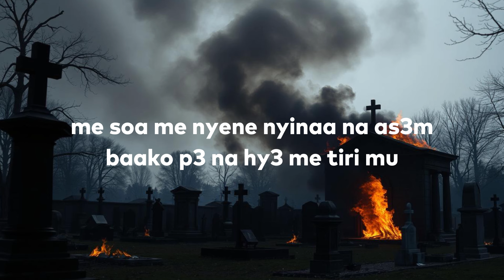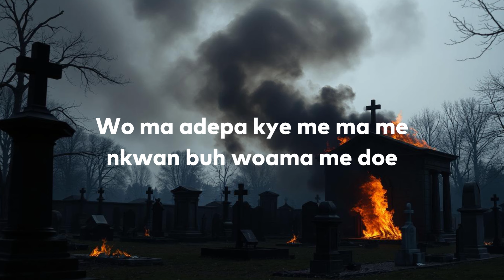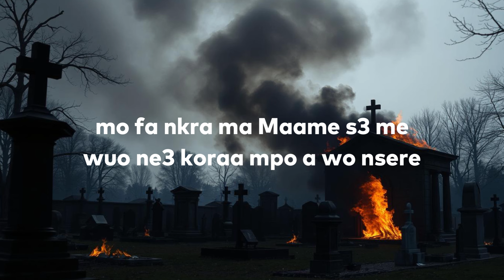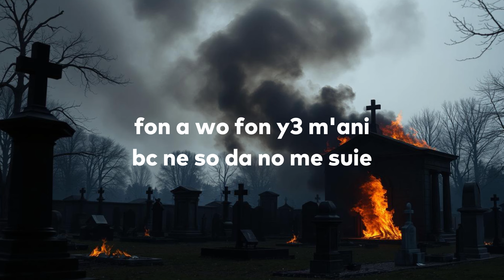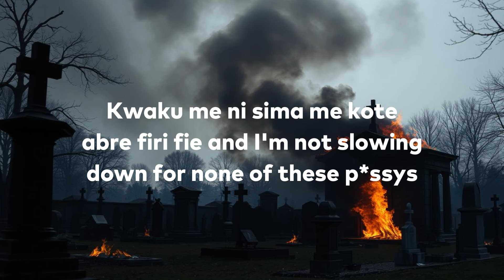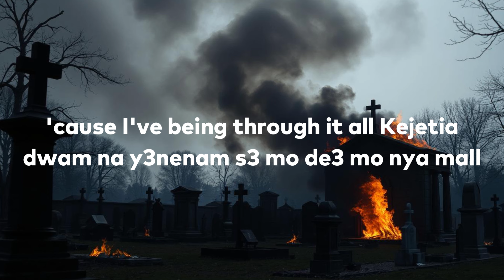Kweku Smoke - Holy Ghost (Lyrics)